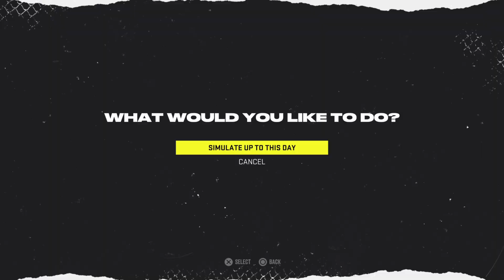GAME 7!! Alex Ovechkin Be A Pro EP 6 | NHL 22